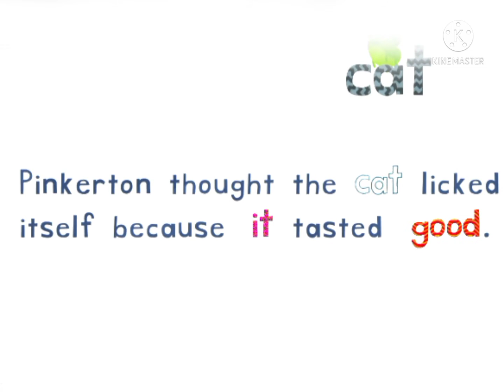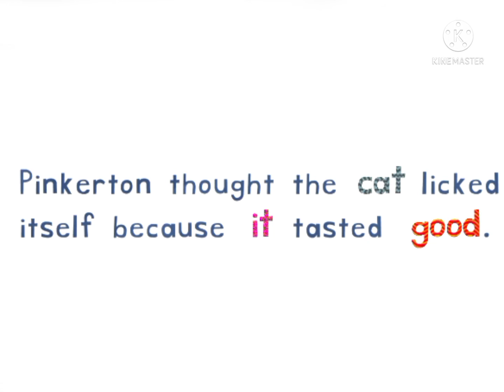Olly & Icky: Friends Work Together & Endless Reader: Cat 🐈